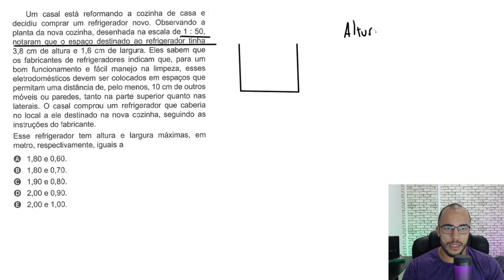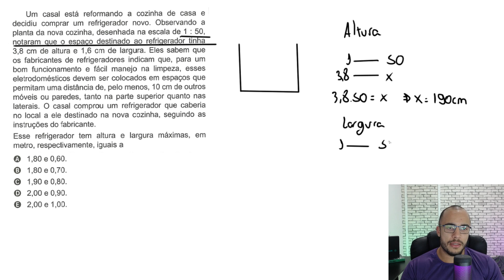🔘Questão 139 - Caderno Azul | Escala | MATEMÁTICA ENEM 2022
Um casal está reformando a cozinha de casa e decidiu comprar um refrigerador novo. Observando a planta da nova cozinha,

xequemat enem é o canal para quem quer aumentar sua nota e alcançar acima de 800 pontos em matemática no ENEM.